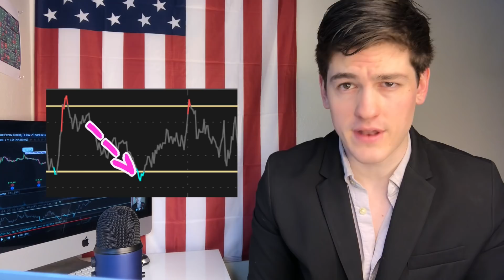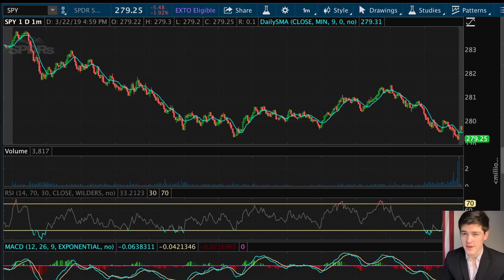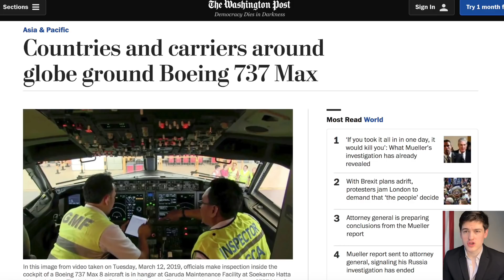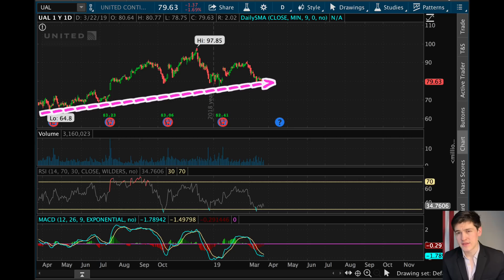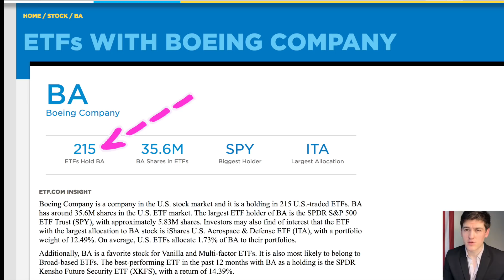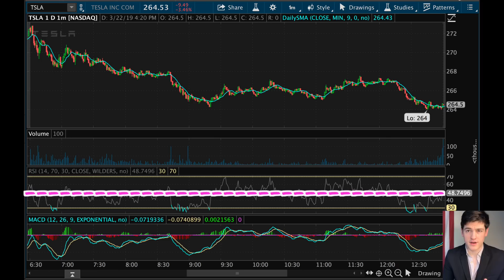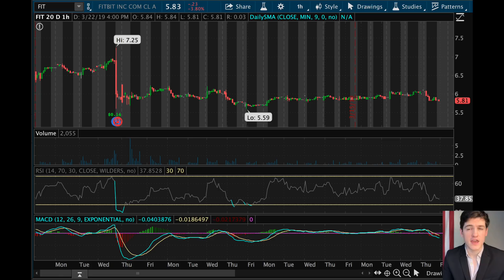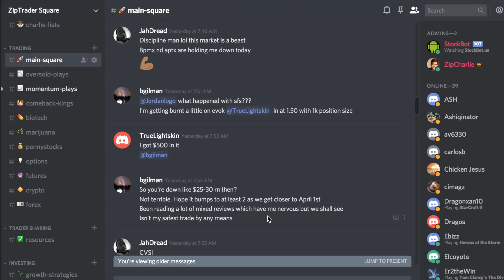5 Top Stocks for APRIL 2019 ✅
Charlie talks about the top 5 Stocks that he sees as Undervalued or Oversold that have potential to trade off of in April 2019. These are not recommendations to buy but rather recommendations to trade off of.

📌ThinkorSwim is a Free Platform available through Td Ameritrade

📌New to the stock market and trading? We break everything down in a short sweet and simplified way.

📌ZipTrader also places an emphasis on day-trading PennyStocks, Marijuana Stocks, Biotech Stocks, and Pharmaceutical Stocks.  Let us know if you have a specific stock that you would like us to analyze!

Extended Keywords: "ZipTrader" "Zip Trader" "Zip Trade" trading"